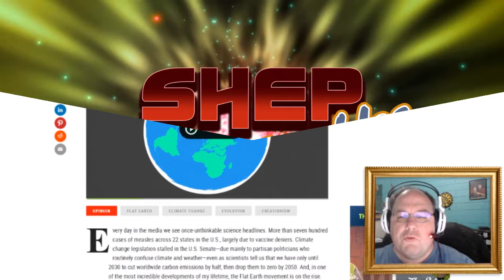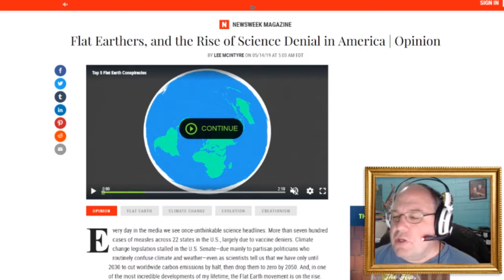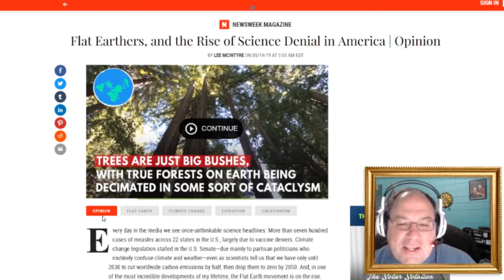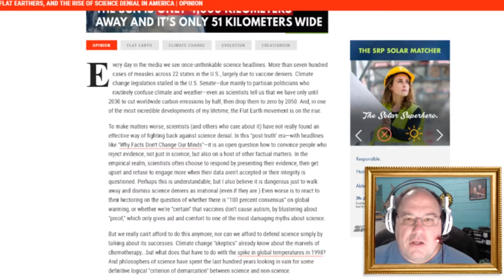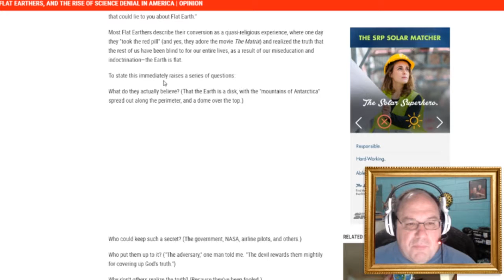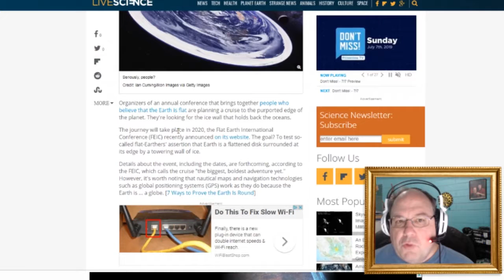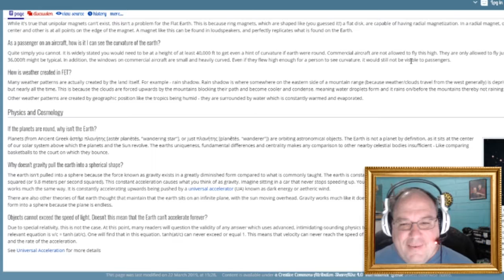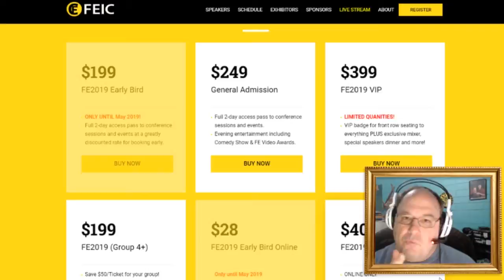People really believe the Earth is flat? || Shep Rambles s02e58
In a world where facts are now considered opinions, who would've thought that there was a movement of people who believe the Earth is indeed flat? Join me on this discussion about who they are, what they believe, why it is a scam, and the incredible journey they have planned to take a cruise to the Ice Wall at the end of the Earth.